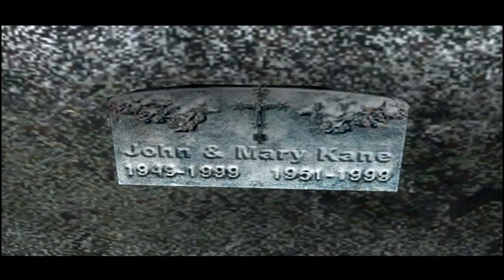Fahrenheit: Μέρος 6 ~ Παλιές καλές μέρες (Gameplay)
Όταν το γρασίδι ήταν πράσινο, οι μελιτσούλες κίτρινες και τα πρόβατα βελάζανε ανέμελα στη λιακάδα...

Fahrenheit, Indigo Prophecy, blind gameplay, gameplay, playthrough, walkthrough, pontikaki, φόνος, horror, mystery, adventure, characters, action, γρίφος, puzzle, παζλ, ελληνικός σχολιασμός, greek commentary